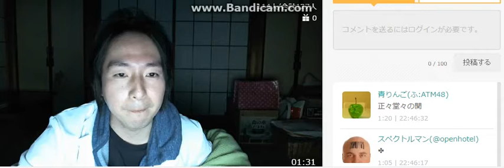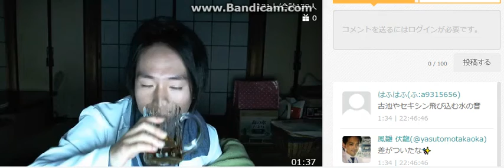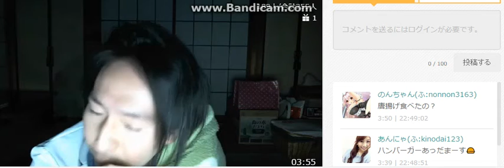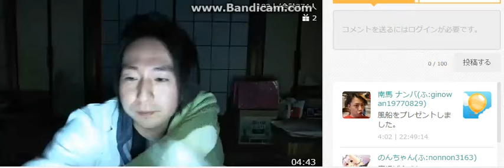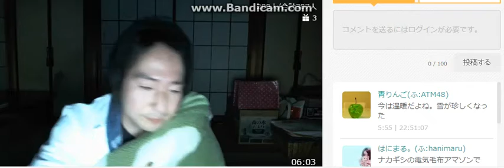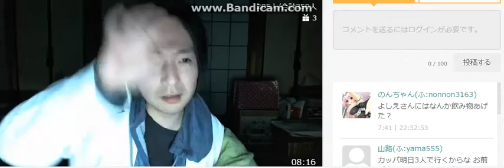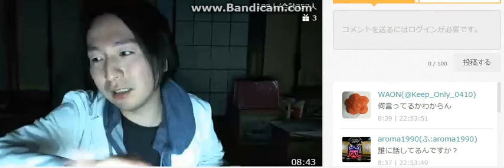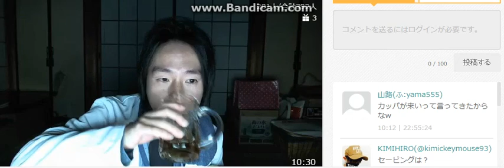ふわっち 関慎吾 リスワン最終決戦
リスワン２位のふわっち配信者kenにDidられる鼻曲がり社長